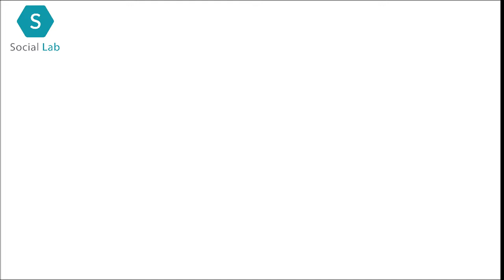Safety practice during COVID-19 for reuse of handkerchief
In the wake of the novel coronavirus pandemic, countries are facing challenges in the provision of effective masks. In such cases, many people are using a handkerchief/ cloth mask to cover their mouth. Although the effectiveness of this is debatable, there can be a chance of harbouring the virus over the fabric. To effectively reuse these fabrics, the steps shown in the video must be practised.